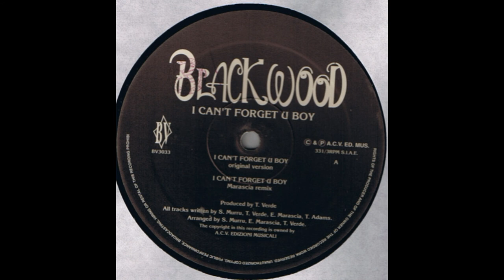Blackwood - I Can't Forget U Boy (Marascia Remix)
Blue Village – BV3033 Italy 1993